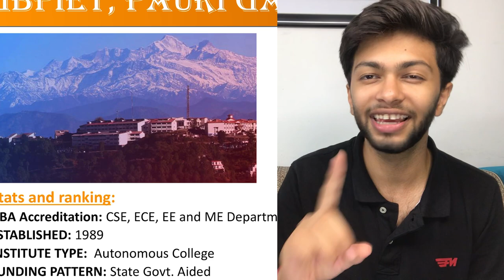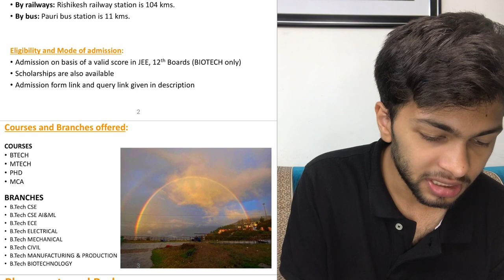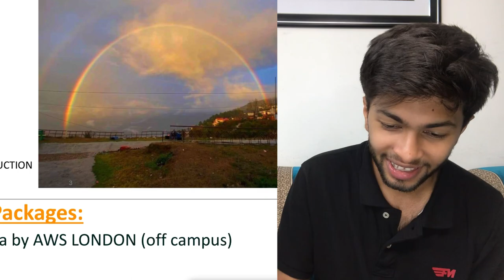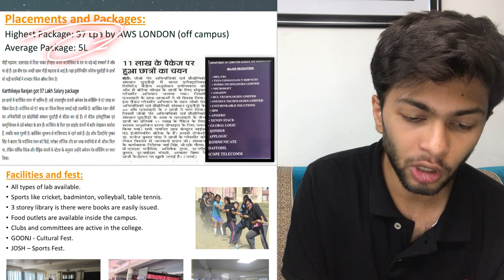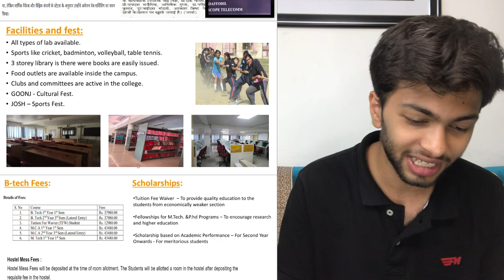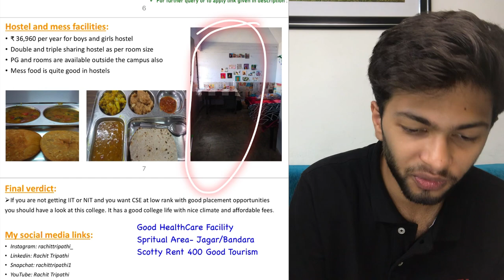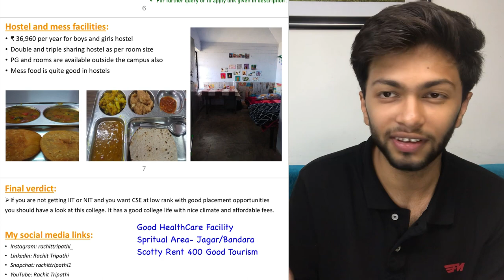GBPIET Pauri Detailed Review | GBPUAT Vs GBPEC Comparison | Govt. Engineering College In Uttarakhand